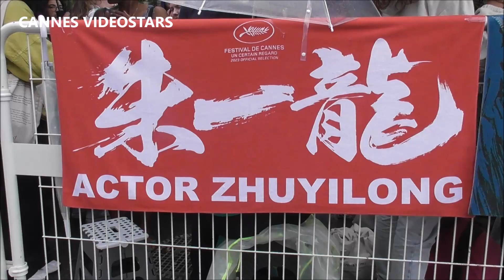Zhu Yilong 朱一龙 during the Cannes Film Festival 17 may 2023